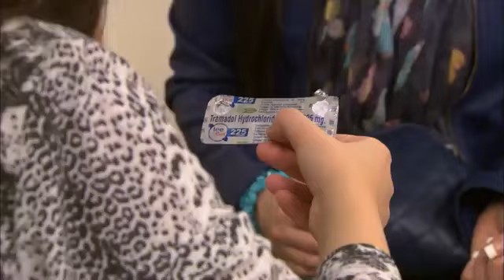حصريا ولاول مرة مجمع - مولانا العاشق- مصطفي شعبان- بجودة عالية شاهد قبل الحذف 🔥🔥